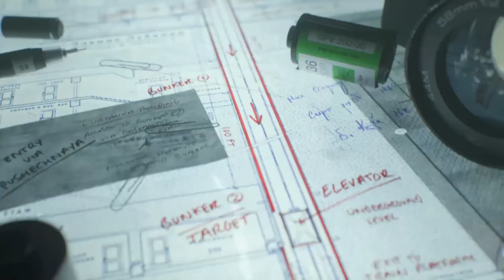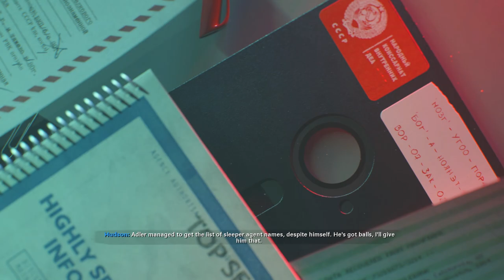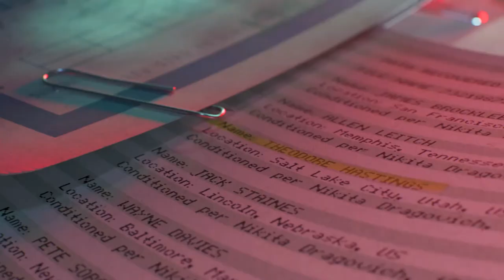Call of Duty - Cold War Story Mode 5 (No Commentary)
Have fun watching these videos :)